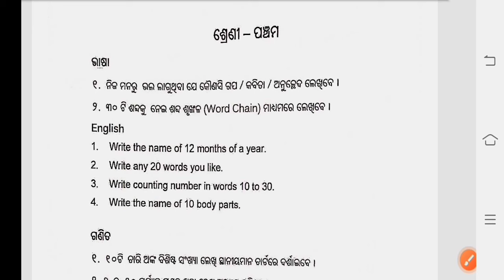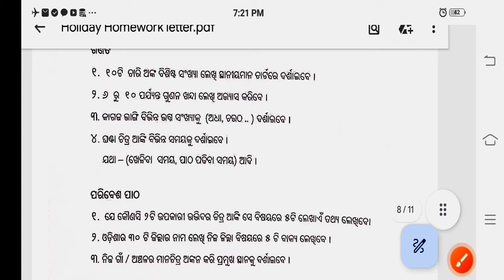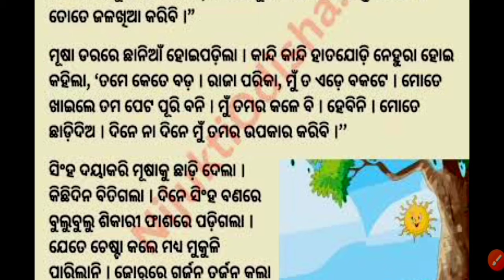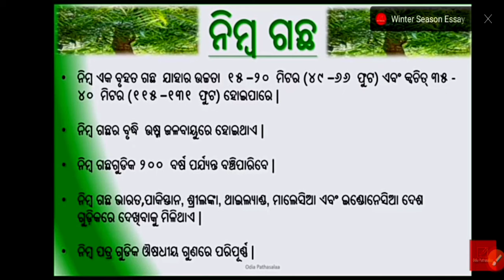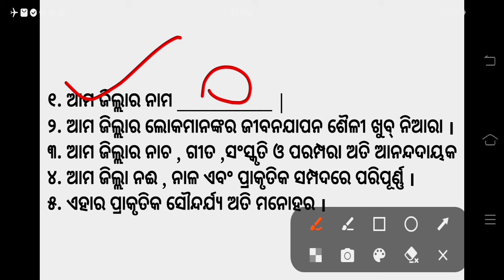ପଞ୍ଚମ ଶ୍ରେଣୀ ଗ୍ରୀଷ୍ମ ଅବକାଶ କାଳୀନ ଗୃହକାର୍ଯ୍ୟ ୨୦୨୪ ||Class 5 Holiday Homework Questions Answers 2024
class 5 holiday homework 2024

class 5 holiday homework english 2024

class 5 holiday homework maths 2024

class 5 holiday homework winter

class 5th holiday homework 2024

5th class holiday homeworkenglish

5th class holiday homeworkpunjabi

5th class holiday book

5th class holiday homework book